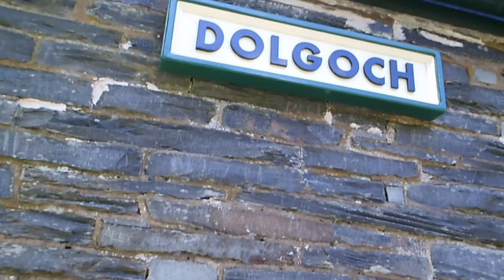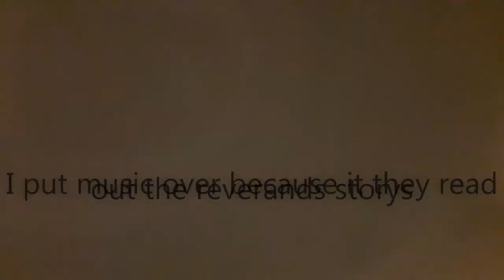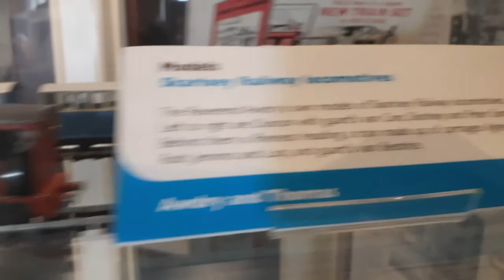Dolgoch and the Reverend Wilbert Audries study | the Talyllyn railway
Special thanks to the Talyllyn Railway for letting me film there and for just being incredible.

Owen's Railway 2018

- Owen's Railway